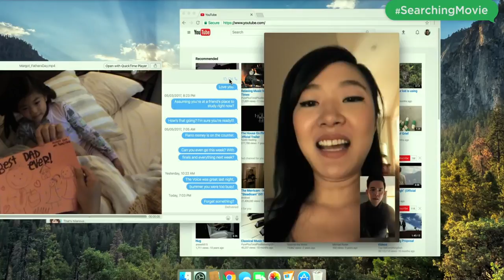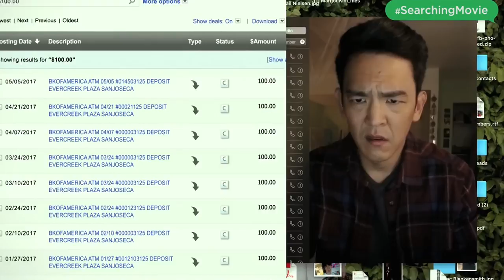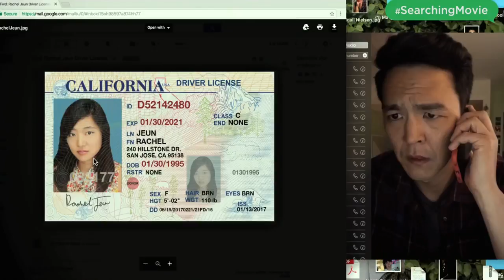Searching Trailer 2018